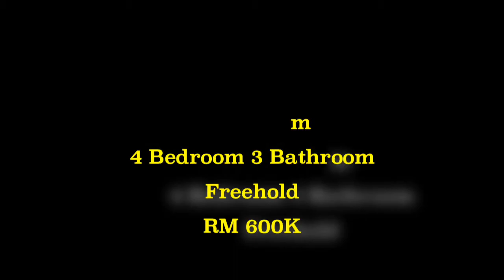CORNER LOT NUSA BAYU FOR SALES